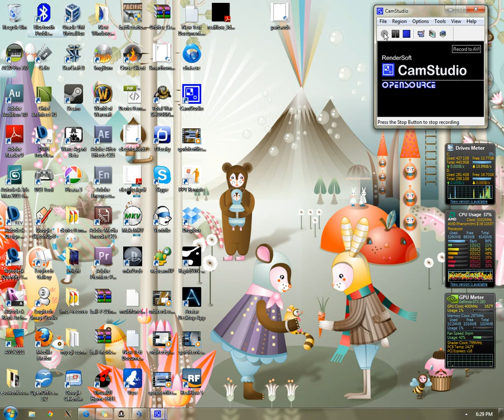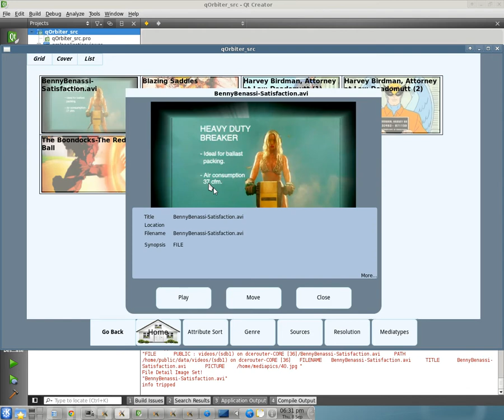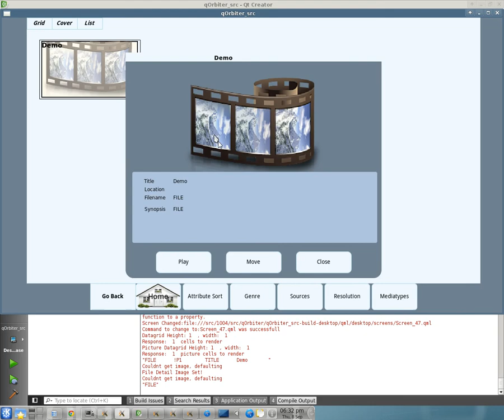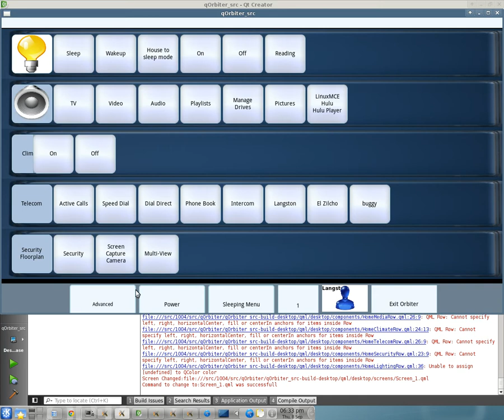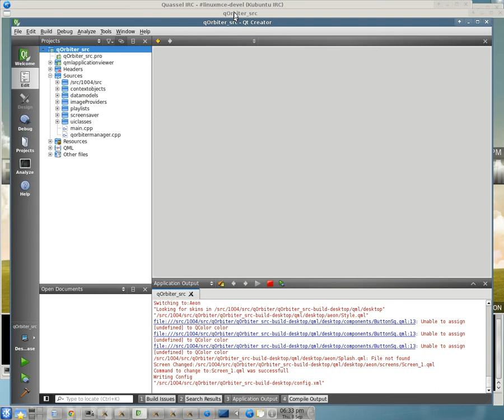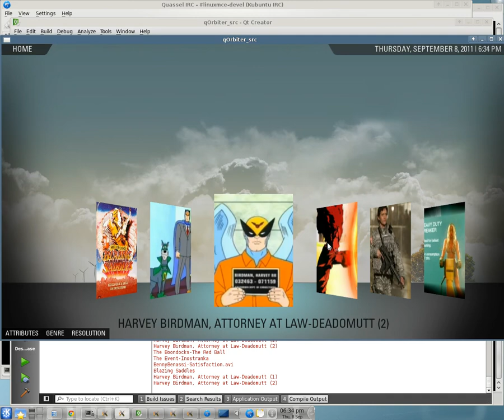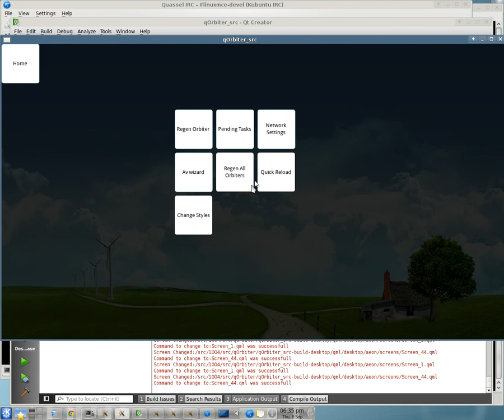Progress in Qorbiter!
This video highlights progress in implmenting linuxmce functions into a qml based app. Most problems ive been able to solve to this point, but the list models are still proving problematic. In this case, the epg listmodel is blocking the ui while it parses the epg for my sat provider, over 1000 channels! I need to figure out why this, unlike the media grid, locks the ui,